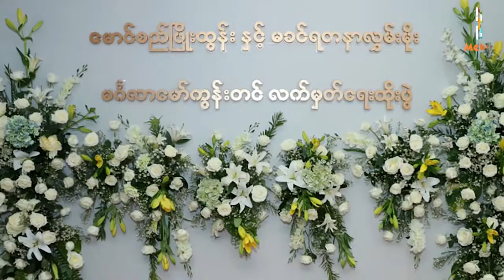အနုပညာရှင်များ၏ ဆုတောင်းစကားသံများ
သရုပ်ဆောင် စည်ဖြိုးနဲ့ မခင်လွှမ်းတို့ ယနေ့ (နိုဝင်ဘာလ ၅ ရက်‌နေ့ )မှာ မင်္ဂလာမော်ကွန်းတင်လက်မှတ် ရေးထိုးလိုက်ပြီဖြစ်ပါတယ်။ ဒီအခမ်းအနားကိုတော့ သံသုမာလမ်းမပေါ်မှာရှိတဲ့ မန္တလေးဘုန်းတော်ကြီးကျောင်းမှာ ပြုလုပ်ခဲ့တာပြီး သူတို့နှစ်ဦးရဲ့ မိသားစုဝင်တွေနဲ့ အတူ မြန်မာနိုင်ငံရုပ်ရှင်အစည်းအရုံးမှ ဥက္ကဌ နှင့် ဒါရိုက်တာများ၊ သရုပ်ဆောင်များကလည်း တက်ရောက်လာကြတာ တွေ့ရပါတယ်
တစ်ကမ္ဘာလုံးကဘောလုံးပွဲတွေတိုက်ရိုက်ကြည့်ရူလိုက်ပါ။
Andriod အတွက်ဆိုရင်
ဒေါင်းလုခ်ဆွဲရန်လင့်ဂ်..
ကနေတိုက်ရိုက်ဝင်ရောက် ကြည့်ရှုနိုင်ပါတယ်။